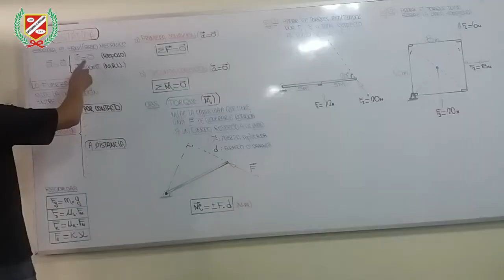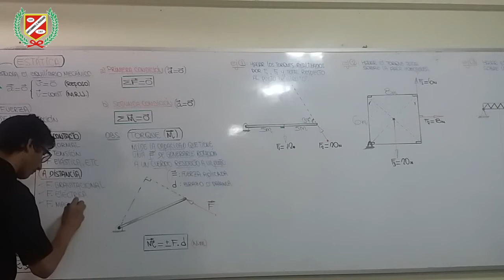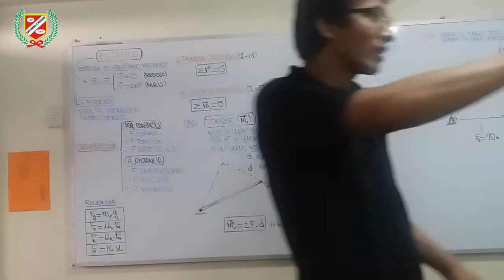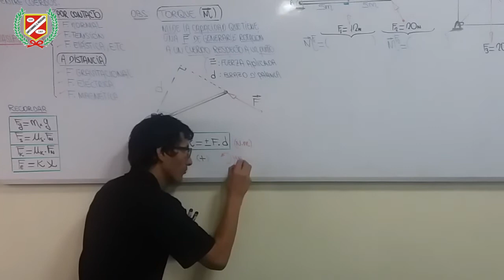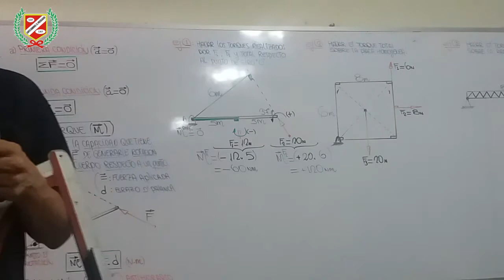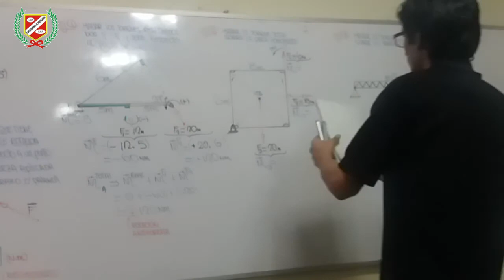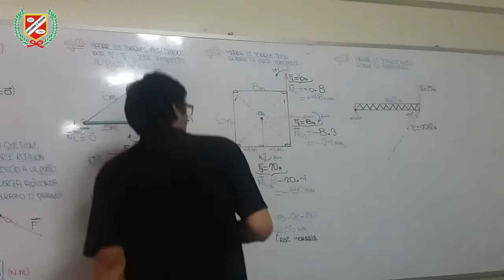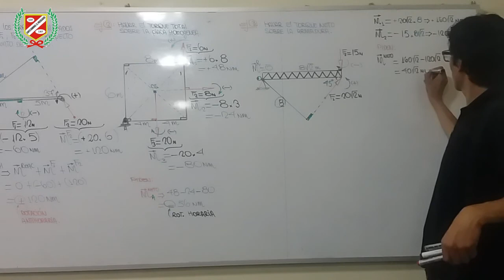FÍSICA: ESTÁTICA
Curso : FÍSICA
Tema  : ESTÁTICA
Prof.    : GALO
ACADEMIA